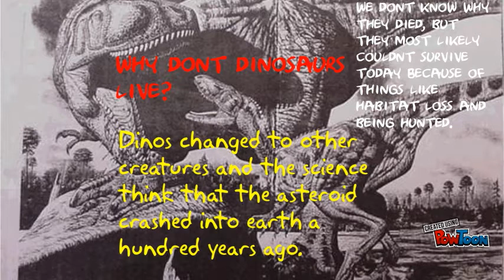DINOSAURS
Ben and Goutham's presentation about dinosaurs.-- Created using PowToon -- Free sign up -- Create animated videos and animated presentations for free.  PowToon is a free tool that allows you to develop cool animated clips and animated presentations for your website, office meeting, sales pitch, nonprofit fundraiser, product launch, video resume, or anything else you could use an animated explainer video. PowToon's animation templates help you create animated presentations and animated explainer videos from scratch.  Anyone can produce awesome animations quickly with PowToon, without the cost or hassle other professional animation services require.